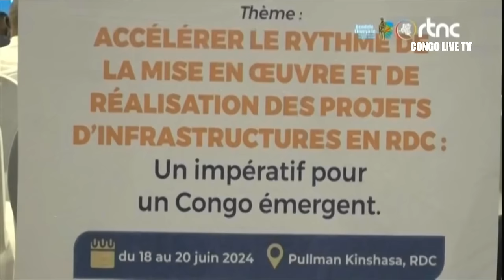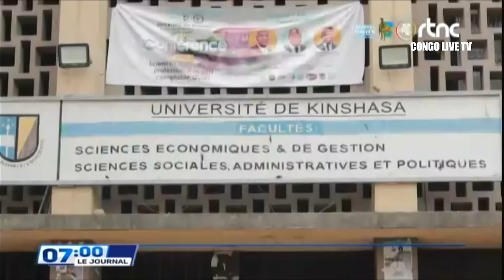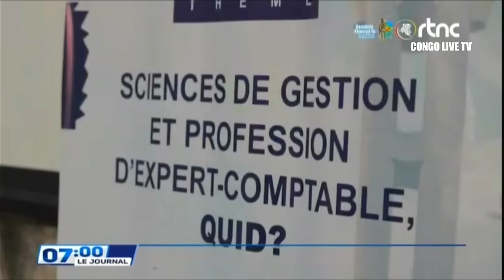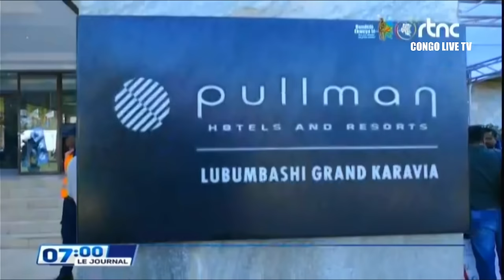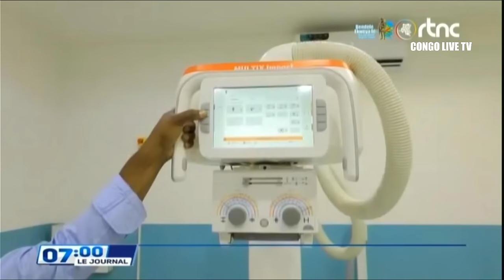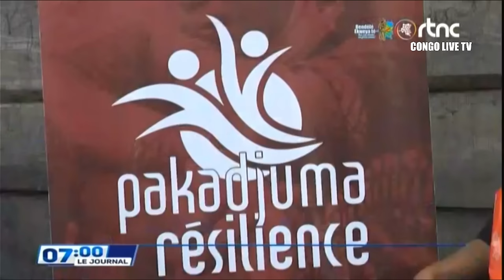🔴RDC : SUIVEZ LE GRAND JOURNAL DE CE MERCREDI LE 19.06.2024 RTNC EDITION 07H00